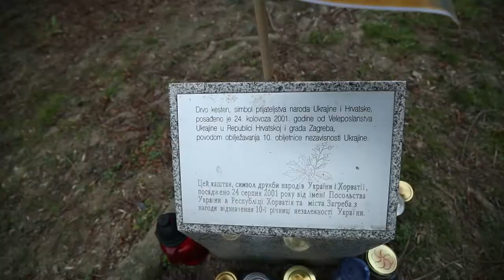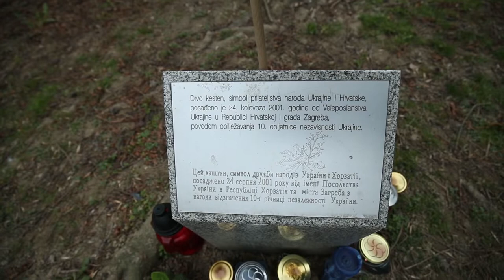Ukrajinska ulica u Zagrebu u obilježjima i bojama Ukrajine kao podrška u ova teška ratna vremena